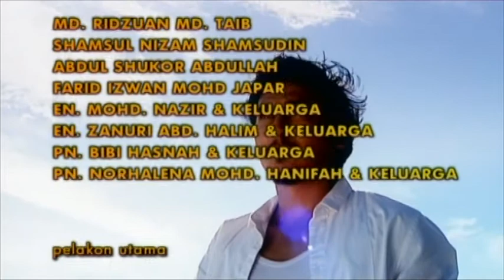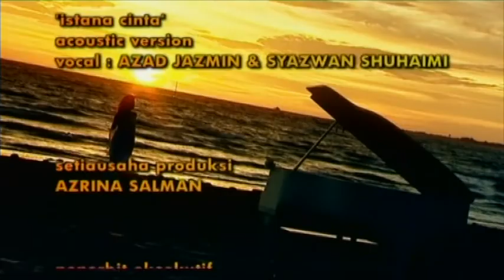[FULL] Cinta Balqis | Episod 11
Mengisahkan percintaan tiga segi yang cukup tragis. Ezani nekad berkahwin dengan Balqis secara rahsia kerana dia tahu cuma itu sahaja cara cintanya terhadap Balqis tidak dihalang. Selepas bernikah, Ezani membawa pulang Balqis ke rumah dengan harapan keluarganya akan merestui perkahwinan itu. Akan tetapi, pergaduhan besar telah berlaku kerana Tuan Baharom tidak setuju dan dia telah menghalau Ezani keluar dari rumah. Bermula dari itu, Ezani telah membawa Balqis pergi dari situ bagi memulakan hidup baru. Malang menimpa apabila mereka ditimpa kemalangan dan Ezani telah menemui maut. Episod hidup Balqis pula penuh dengan duka semenjak kejadian itu.

Pelakon : Eira Syazira, Zamarul Hisham, Fezrul Khan, Memey Suhaiza, Mak Engku, Aripah Damanhuri